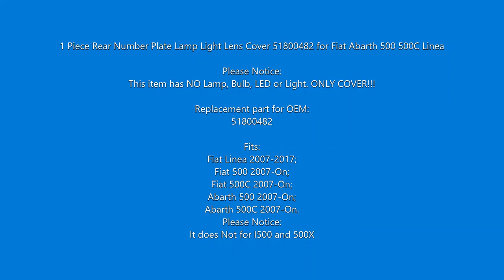BSP1119 Rear Number Plate Lamp Light Lens Cover 51800482 for Fiat Abarth 500 500C Linea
1 Piece Rear Number Plate Lamp Light Lens Cover 51800482 for Fiat Abarth 500 500C Linea

Please Notice:
This item has NO Lamp, Bulb, LED or Light. ONLY COVER!!!

Replacement part for OEM:
51800482

Fits:
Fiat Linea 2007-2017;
Fiat 500 2007-On;
Fiat 500C 2007-On;
Abarth 500 2007-On;
Abarth 500C 2007-On.
Please Notice:
It does Not for I500 and 500X